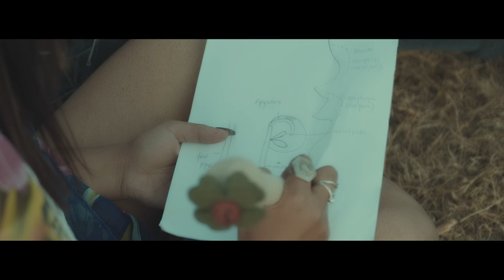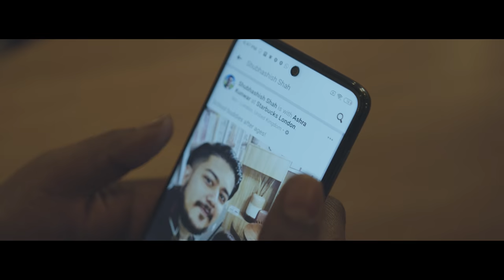UNFINISHED by Ashra Kunwar & Aarif Rauf (Official Video)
A depiction of the most romantic love which is the unfinished kind. The kind that will forever burn and mark your soul.

Lyrics: Aarif Rauf and Ashra Kunwar
Arranged / Mixed /Mastered: Anil Studios
Video Production: Raeeela Production
Story Concept & Video Direction: Ashra Kunwar
Assistant Director: Monish Niroula
DOP/ Edit / Color: Saurav Lamichhane
Asst. Cinematographer: Ranjit Shrestha
Production Manager/ Art Design: Keshav Kumar
Video Screenplay: Ravi Kafle
MUA: Zulekha Khan
Stylish: Anushka Shrestha

SPECIAL THANKS TO: Kasa Style / Shubhashish Shah / ANX Studio

Ashra Kunwar

 Aarif Rauf

LYRICS:

Male:

Prayasha nagareko haina, timilai aafnu banauna
koshis maile nagarya thiyina sangai jiwan bitauna
Chahana timro pura garthea hola
timro manalai afnu ghar bhanthea hola
mauka na diyi tadha bhayeu
sochdai nasochi bilai diyeu

Female:
Saath tyo anmol theo , aatit banna pugyo
Samaye le hamilai chunauti diye jasto
sangai hunchu bhanda kahani badliyi hamro
paristhitile samaya anyola bho

Chorus:
Jadina thiye chodera khayeko kasam todera
aparichit sahar ma ma

Female:
Prayasha na gareko thiyenau
malai afnu banauna
kosis kaile nagarya thiyenau, sangai jiwan bitauna

Male:
Chahana timro pura garthiye hola

Female:

Mauka nadiyi tadha bhayeu
sochda sochadai bilai diyeu

Male:
Chaheko bhaye tyo bhawanalai jagauna saktheu
timle mero yo prem chadi sayadai janthiyeu

Female:
Nachahirakheko yo sambandha thiyena
K sochechau kasto chahana yo bujhnai sakina

CHORUS:
aparichit sahar ma ma- 2